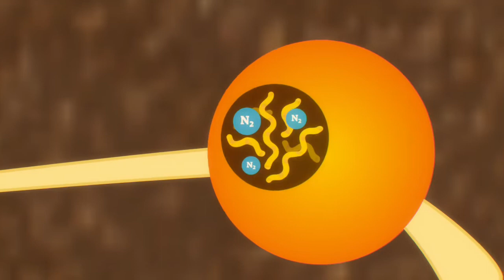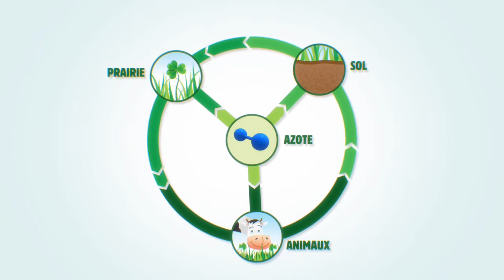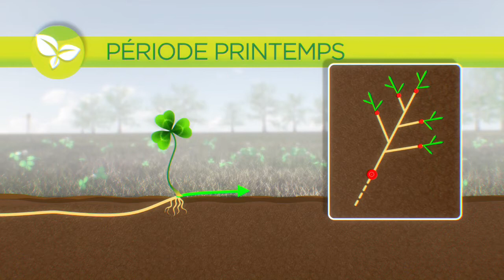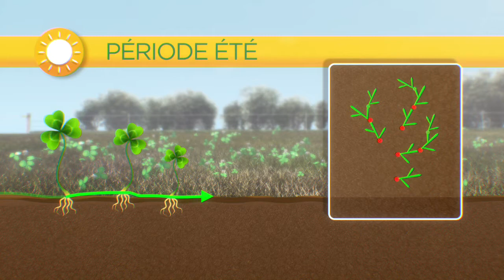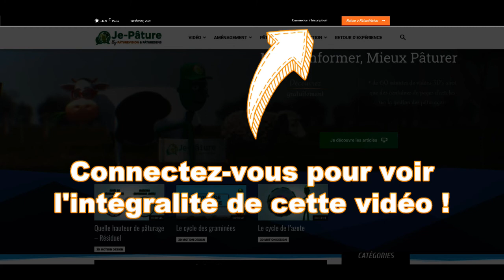Le cycle du trèfle blanc en pâturage - BANDE ANNONCE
pour voir l'intégralité de cette vidéo !